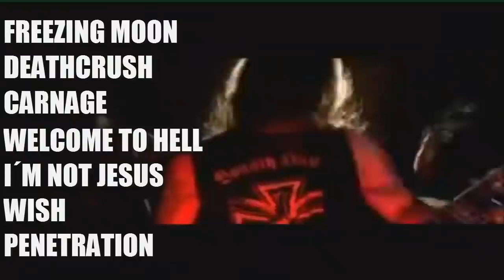EL ARTE DE NERGAL | Behemoth 10 Curiosidades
▼Canciones Utilizadas▼
Lucifer
Blow Your Trumpets Gabriel
Alas Lord Is Upon Me
Antichristian Phenomenon